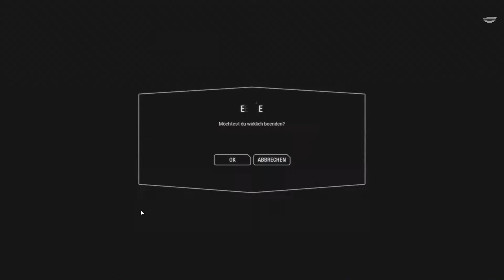Star Wars Battlefront II Ep.10 - Offenes Feld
Da ist ja nichts!

Genre: Shooter

Blind: Ja
Schwierigkeitsgrad:
Sonstiges: